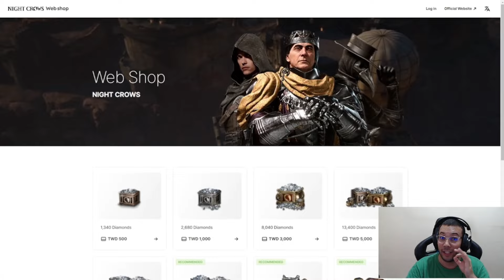FOR WIN VEIO PRO PvP MAS CHEGOU ATRASADINHA | CORTES MIR4